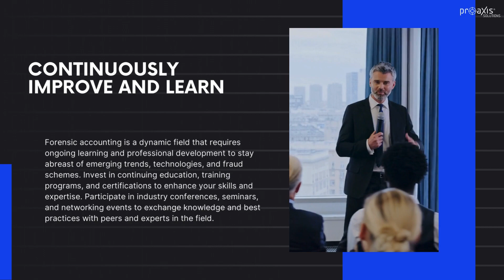Forensic Accounting Tips | Proaxis solutions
In this video, you will know some tips of forensic accounting!

The video has the following points:

Cover 00:00
Understanding the legal and regulatory landscape 00:05
Develop strong analytical skills 00:10
Maintain objectivity and independence 00:15
Pay attention to detail 00:20
Communicate effectively 00:25
Continuously improve and learn 00:31